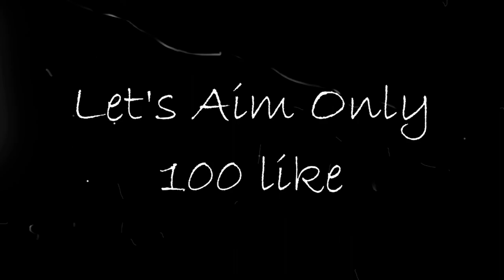GUESS THE SONG BY EMOJI 👻| BOLLYWOOD SONG | WORST 😱😵‍💫SONG EVER | Part 1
Hello 🖐️
ye video sif entertment ke liye hai So , Seriously na le is video ko
I Hope  . i Think You Enjoyed & smile it

Link =